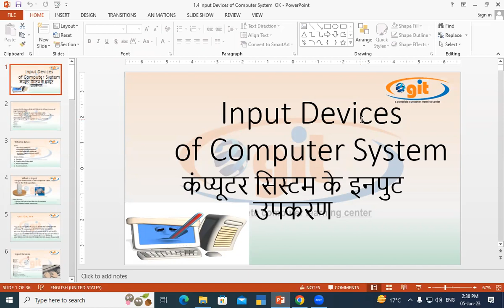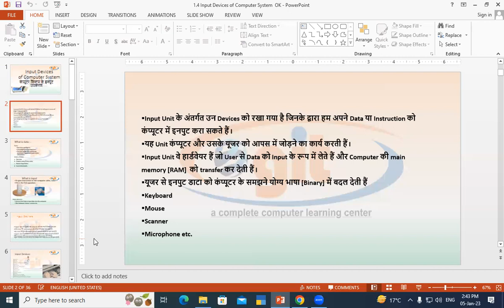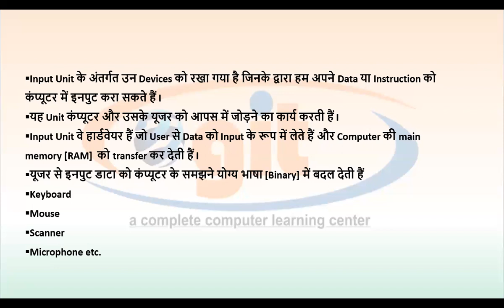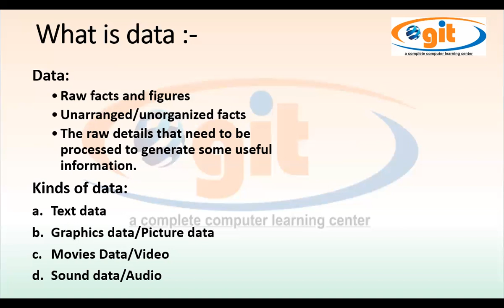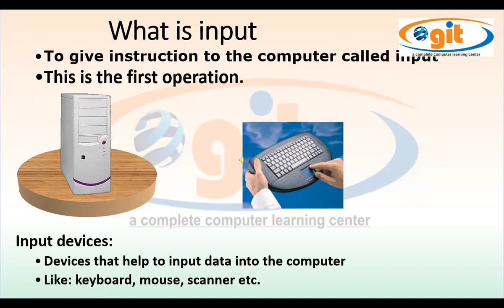About of Input Devices in Fundamental of Computer | GIT Education